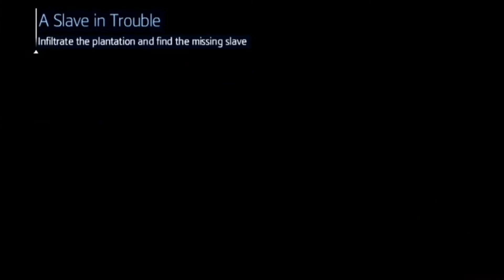Assassin's Creed III: Liberation || PS Vita Gameplay